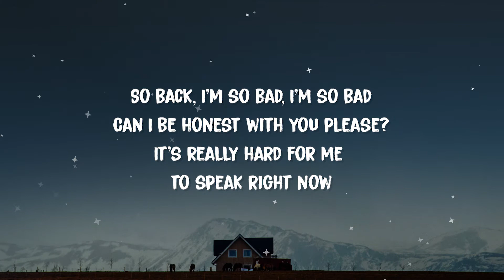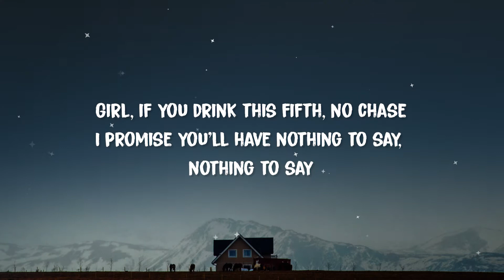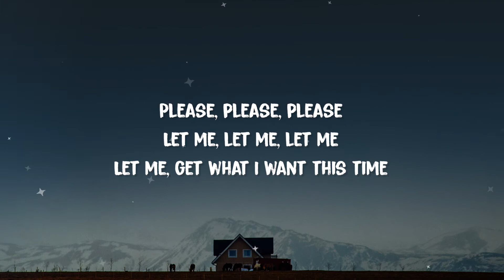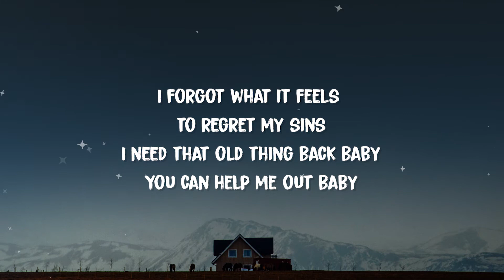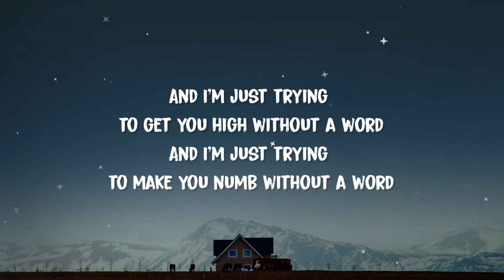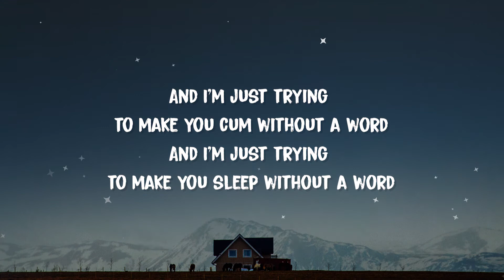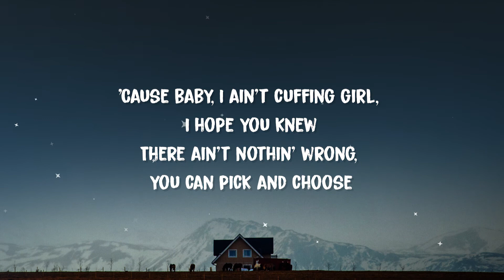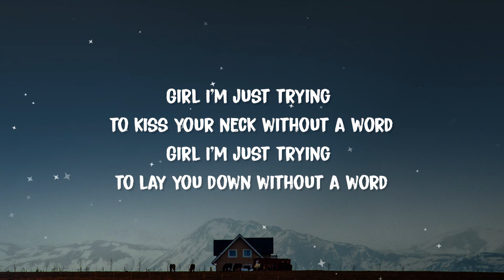The Weeknd - Enemy (Lyrics)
Lyrics:

So back, I'm so bad, I'm so bad
Can I be honest with you please?
It's really hard for me to speak right now
Girl, I been drinkin' all day
It's been a long week
Can't you tell by my face?
I wanna lose myself between your legs
I wanna make your body shake
Girl, if you drink this fifth, no chase
I promise you'll have nothing to say, nothing to say
'Cause the least I deserve is no conversation
I been working all week
I'd rather be your enemy
Than any friend you think I would be
I'm just tryin' take you home without a word
Now I'm just trying to kiss your neck without a word
Girl I'm just trying to lay you down without a word
Girl I'm just trying to get you high without a word
Girl I'm just trying to make you numb without a word
Girl I'm just trying to make you cum without a word
Girl I'm just trying to make you sleep without a word
Girl, I'm just trying to let you leave without a word
Let me, let me, let me
Let me, get what I want this time
I forgot what it feels to regret my sins
I need that old thing back baby
You can help me out baby
You remind me of a feeling that I used to have
So I don't know what to expect from you tonight
But I'm not trying to waste nobody's time
I'm just trying to find material, some inspiration
We can put it in a song, if you want
Than any friend you think I would be, oh yeah
And I'm just trying to kiss your neck without a word
And I'm just trying to lay you down without a word
And I'm just trying to get you high without a word
And I'm just trying to make you numb without a word
And I'm just trying to make you cum without a word
And I'm just trying to make you sleep without a word
Without a word
Ooh, let me, let me, let me
I'll never fall for a girl like you
I'll never understand what you're going through
But your body wild, and your head game too
You lookin' at my nigga, you can have him too
'Cause baby, I ain't cuffing girl, I hope you knew
There ain't nothin' wrong, you can pick and choose
Just don't call tomorrow askin' "what did I do?"
You know what you did, all to blame is you
Now the least I deserve is no conversation
Girl I'm just trying to kiss your neck without a word
Without a word